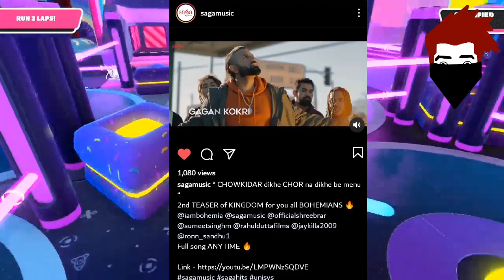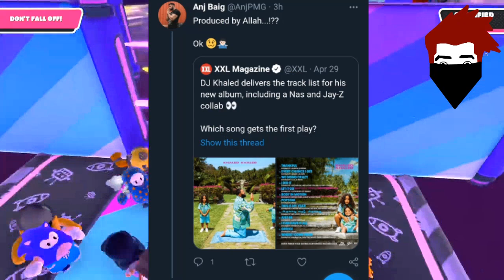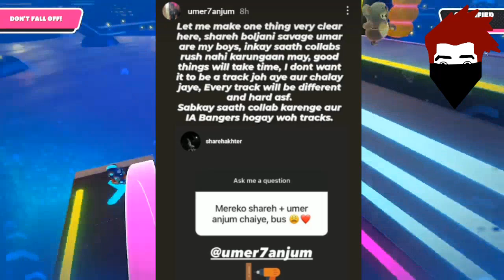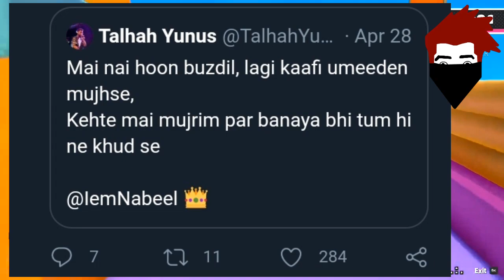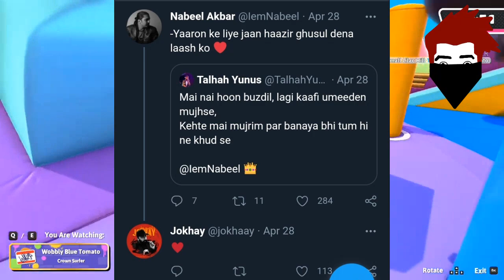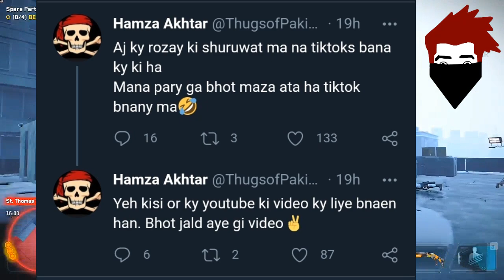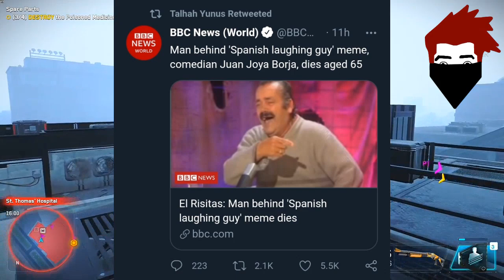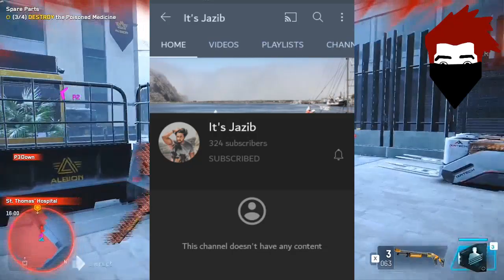Talhah Yunus about Nabeel Akbar | Umer Anjum not Collabing with Malir boys until? | why Ducky Bhai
__-__-__-__Updates__-__-__-__-_-_

InTro 00:00

00:16 Saga Music vs KDM
01:18 2 Ace
02:02 Shareh Akhtar, umer Anjum
02:55 Jokhay
03:33 Talhah Yunus about Nabeel Akbar
04:06 Kh44ki Song
05:21 Ducky bhai Sleepless
05:45 Thug of Pakistan
06:10 Memers Dead
06:43 Amir Liaqat on Fahad
07:17 Jazib Samuel new Channel
08:48 subscribe My channel
6k Target in RAMADAN

                           BusKaro

Bubyeee!,